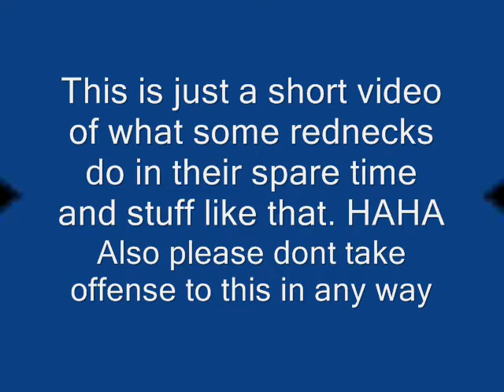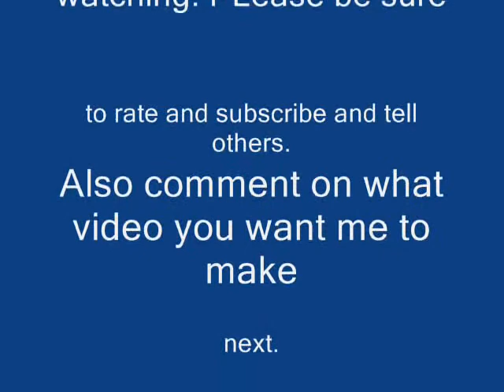Huge rednecks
This is just a short video of some rednecks and what they do in their spare time. Don't take offense to this video in any way. And yes, the guy at the end is the turtle man if you were wondering. he is great.